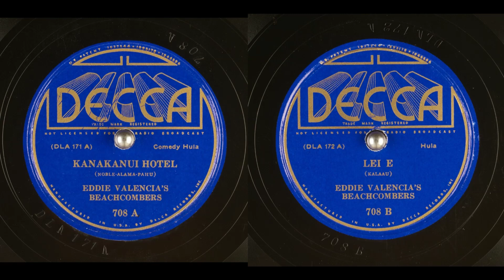Eddie Valencia's Beachcombers w Dick McIntire steel guitar 1935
Although the session 5/20/1935 is listed as unknown musicians, it is most certainly Dick McIntire playing steel guitar. Also sounds like Lani McIntire on some of the vocals, with I assume Eddie Valencia also doing vocals. There were two other songs recorded and released from this session but I do not have that 78. It would appear that this was Eddie Valencia's only session, with just the four songs. Enjoy